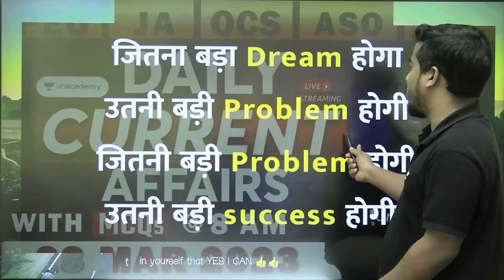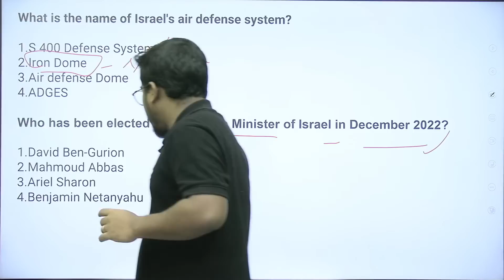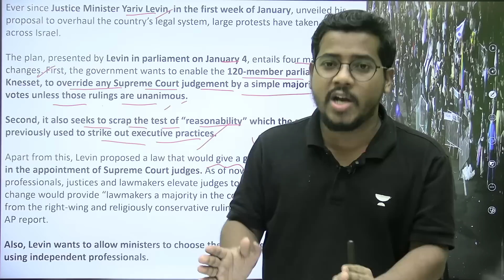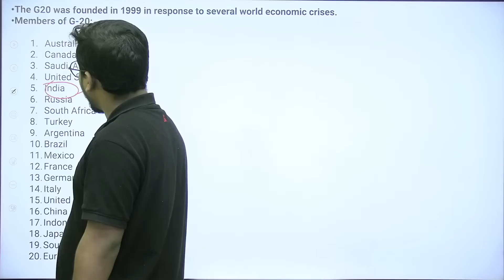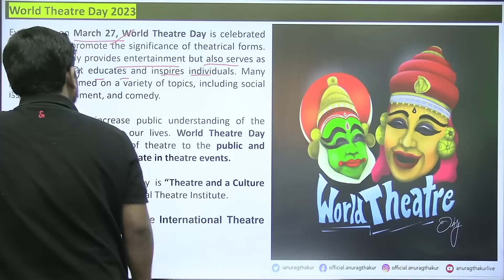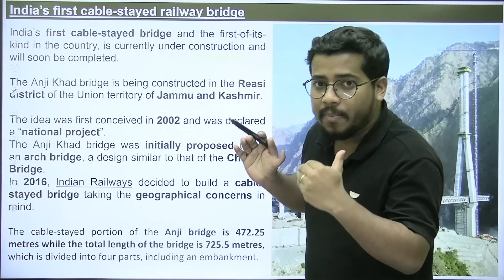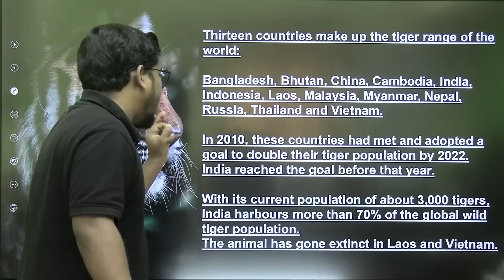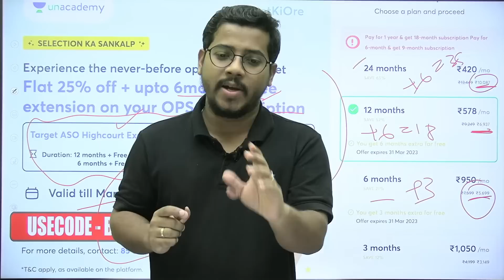Daily Current Affairs Live | 28 March 2023 | OPSC | Bibhuti Bhusan Swain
📌Join FREE special class by Bibhuti sir on Unacademy Platform,

You can enroll to Unacademy Subscription and get the following benefits:
1. Learn from your favourite teacher
2. Dedicated DOUBT sessions
3. One Subscription, Unlimited Access to Live Online Classes and Videos
4. Real-time interaction with best-in-class teachers
5. You can ask doubts in live online classes
6. Limited students in each Class
7. Download the videos & watch them offline